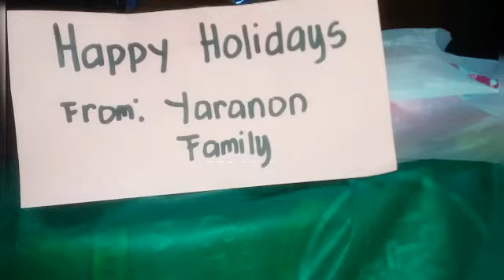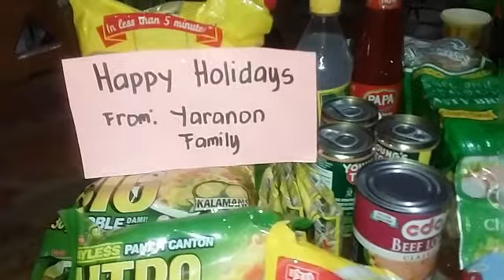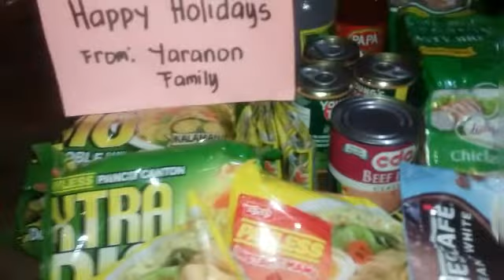HAPPY NEW YEAR TO EVERONE||BLESSINGS from my sister n law